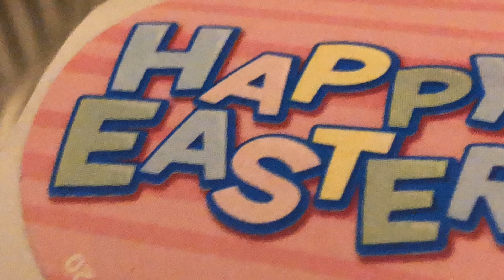Happy Easter!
This was made around Easter but never got uploaded. Hop ;) you enjoy!